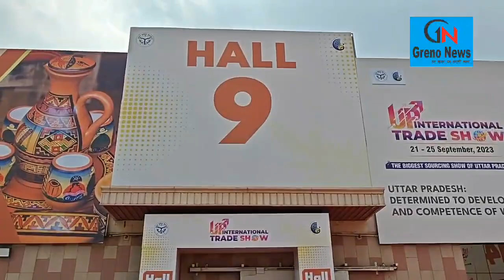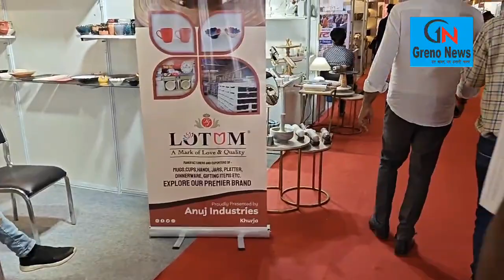ट्रेड फेयर में क्या है खास, देखिये एक जिला एक उत्पाद। Greater Noida l Take a Tour of UPITF l